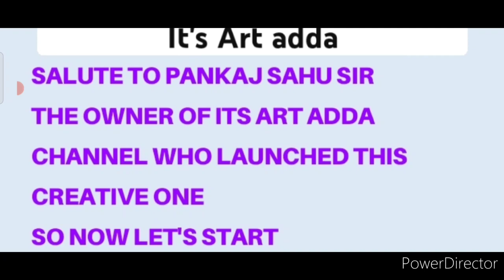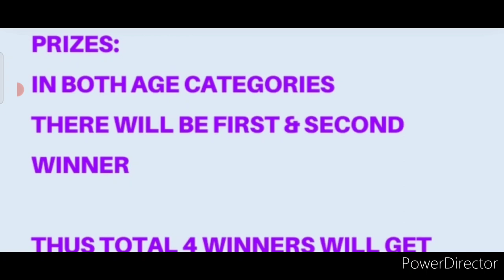Win TROPHIES🏆🥇Free Art Competition 2022-23 For All Ages😱Online Drawing Competition 2022 Free Entry💥😍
credit:- @ItsArtAdda
Artist Pankaj Sahu Sir

3 Best A4 size Drawing books set in affordable amount